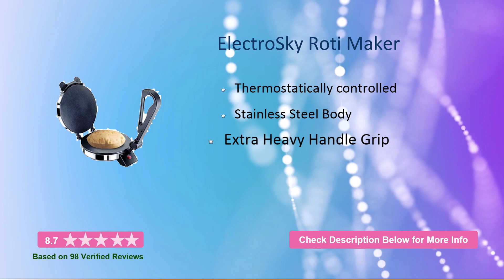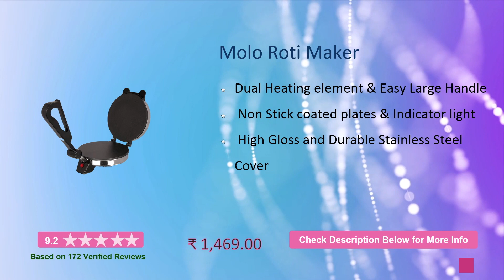✅Top 5: Best Roti Makers in India | Roti Chapati Makers Review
Here is the list of Roti Chapati Makers in India. Find below the product links.
✅1. Prestige Roti Maker
✅2. Sunflame Roti Maker
✅3. Molo Roti Maker
✅4. Kerwa Roti Maker
✅5. ElectroSky Roti Maker
We picked the top Best Roti Makers brands for you. If you wish to buy them online at Amazon then you will get the best price.
Roti Chapati Makers,
Best Roti Chapati Makers ,
Top Roti  Makers in India,
Best Chapati Makers ,
Chapati Maker review,